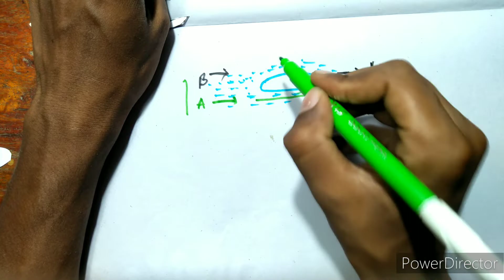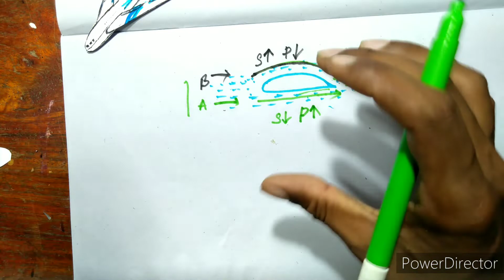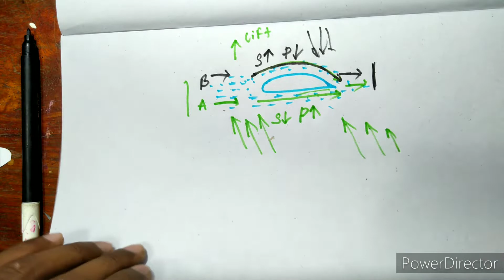how airplane fly on sky /हवाई जहाज कैसे उड़ता है? पूरी जानकारी हिंदी में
hii everyone

 in this video I want to teach you why the airplane fly on sky. so you can watch it starting to end .